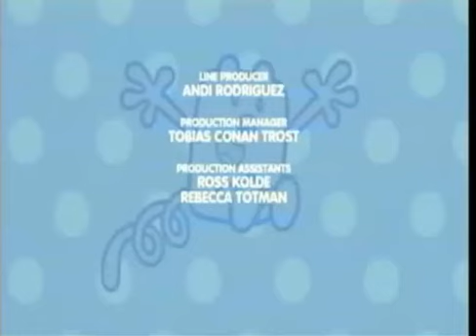Wow Wow Wubbzy Credits with Fredator Media & Metromedia Television [Proprty of an old ttc]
Sung by Uber Whitey Singers